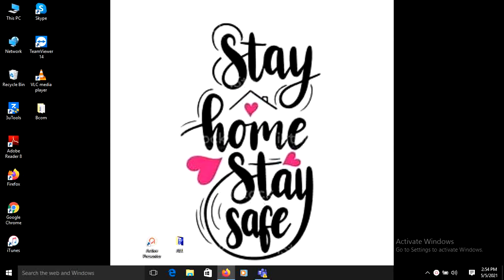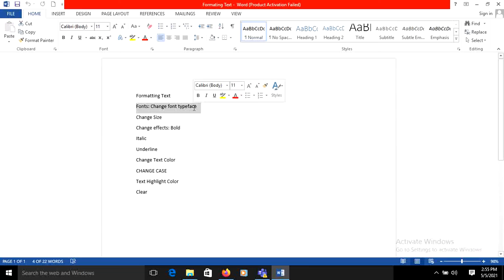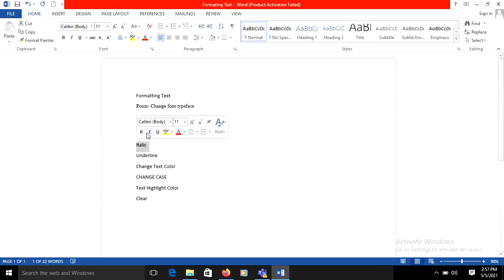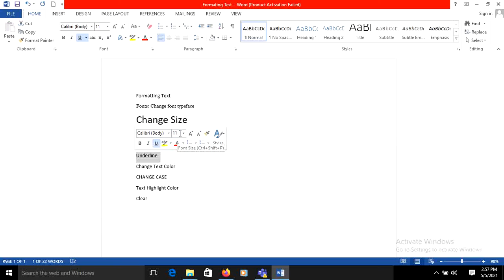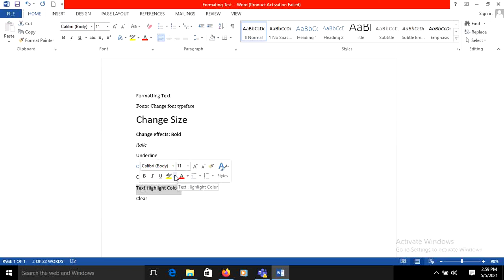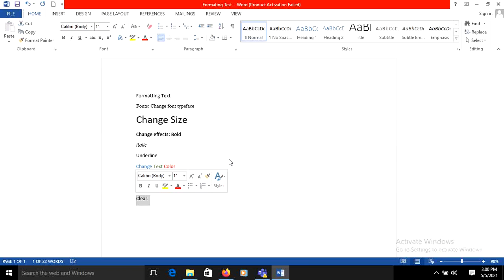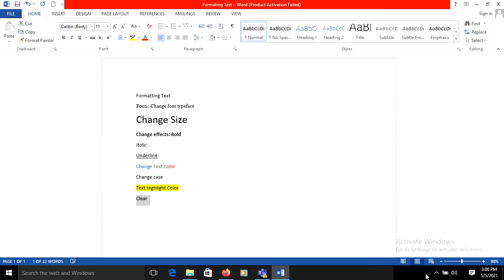Ms Word - Formatting a file